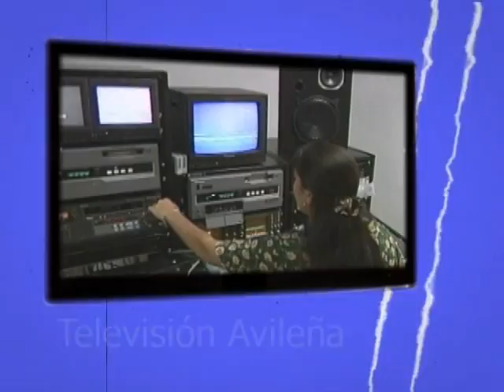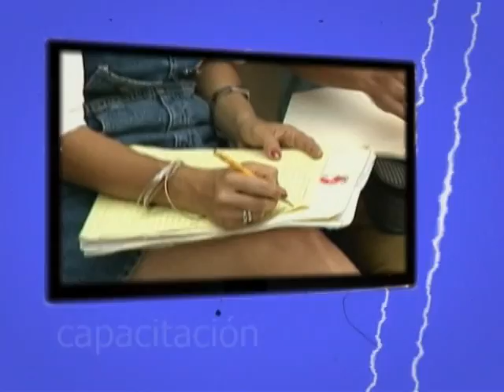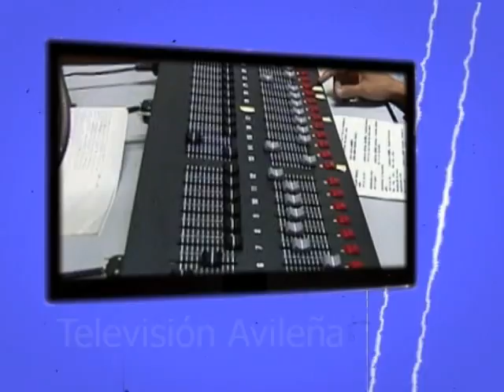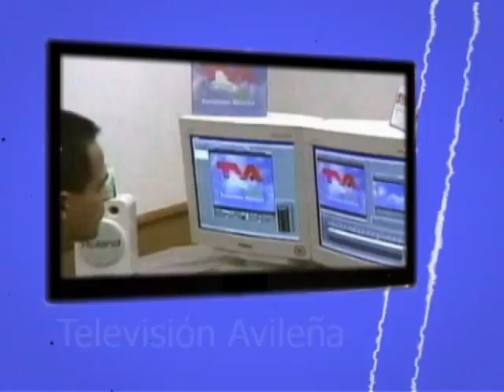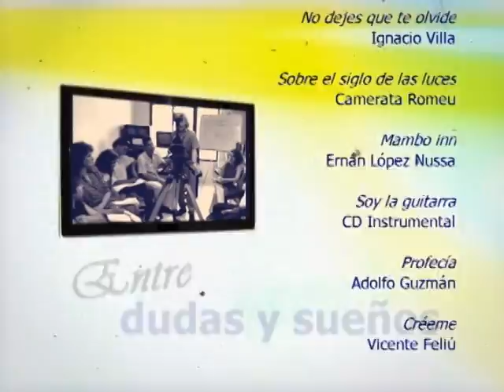Entre dudas y sueños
A propósito del día mundial del patrimonio audiovisual Televisión Avileña muestra parte de su identidad.